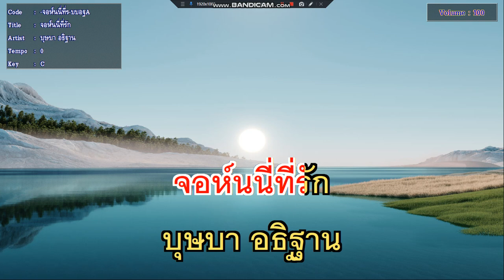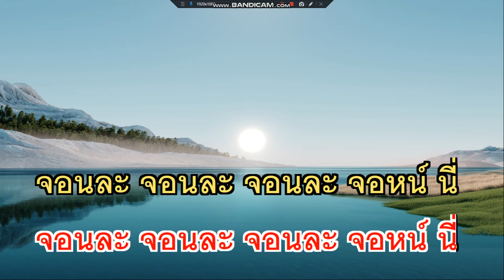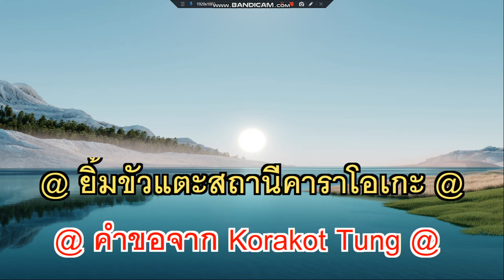จอห์นนี่ที่รัก บุษบา อธิษฐาน